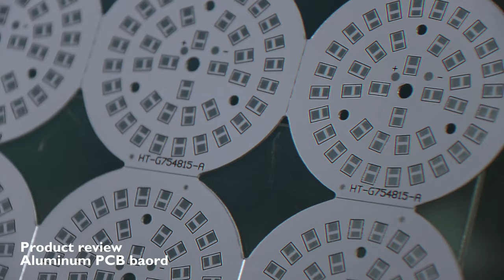12V LED 94v0 Panel PCB Board Rock Light White Silkscreen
We are a prominent name engaged in manufacturing and Supplying a comprehensive array of Metal Core PCB, MC PCB, LED PCB, Metal core printed circuit boards, PTH PCB, Double side PCB, Single Side PCB, Circuit Board, Printed Circuit Board ect. We are also Providing Services like PCB Design Service, PCB Assembly Service, LED Assembly soldering job work CADCAM for PCB Designing Service.